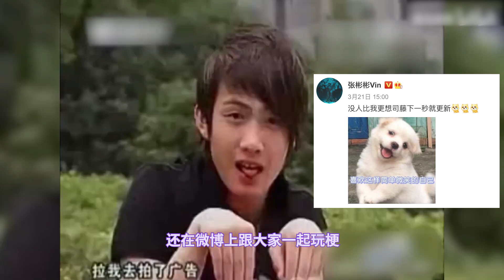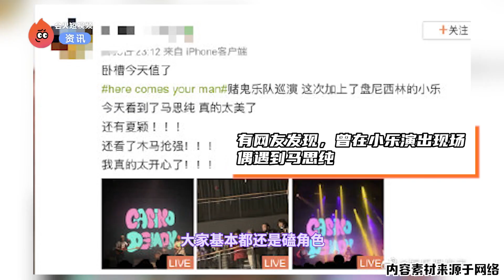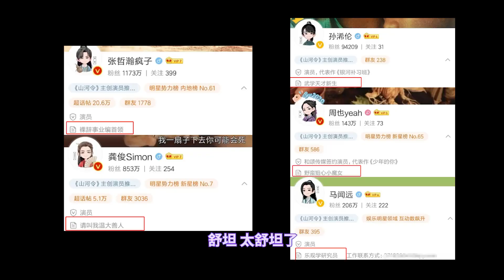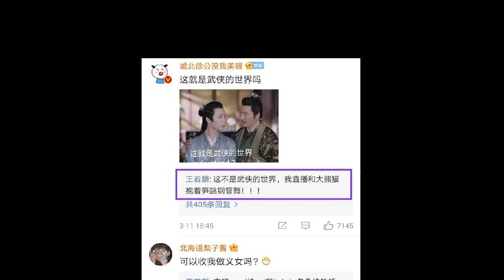【国产电视剧】良心售后 vs 糟心售后 小盘点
今天 我就来小小盘点一下近期国产剧的良心售后和糟心售后吧
良心：山河令 司藤
糟心：你是我的城池营垒 琉璃 清平乐